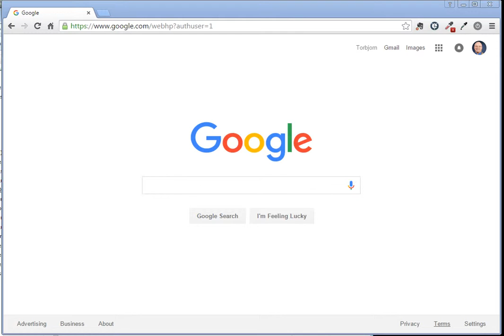WPI | ME1800 Reading Assignment | Machinery's Handbook | Tolerances and Fits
Reading assignment for week 6 Pages 627-629 for the 28th Edition of the Machinery's Handbook. Come to class prepared to discuss this material.